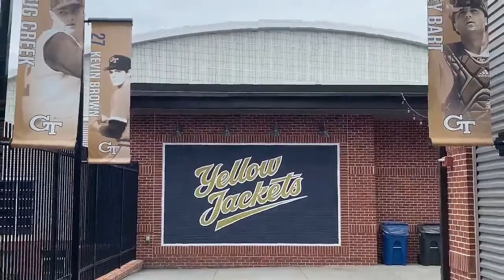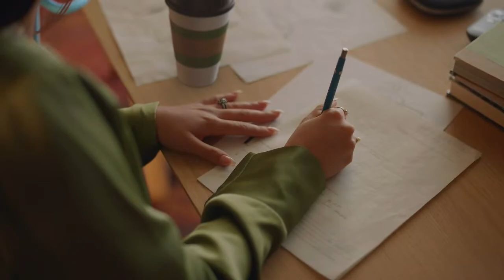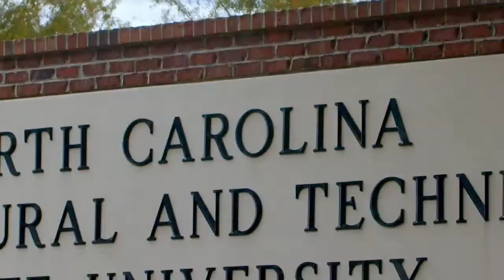2023 SWAC Baseball Tournament: Grambling State vs Southern